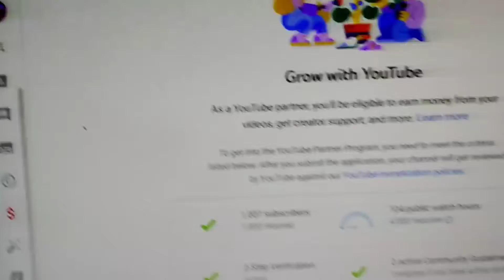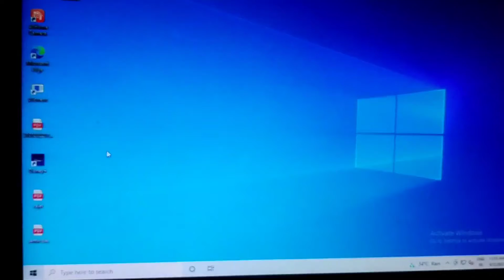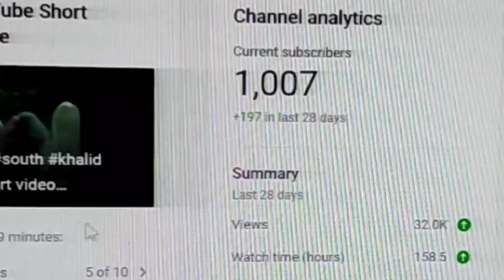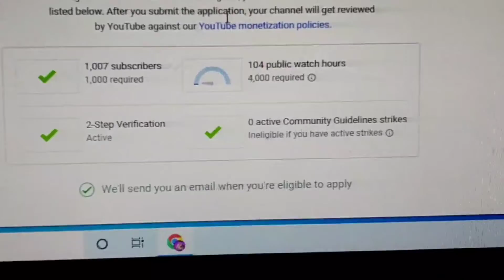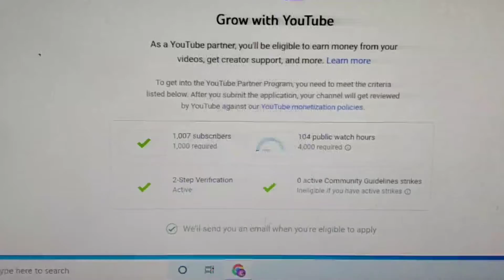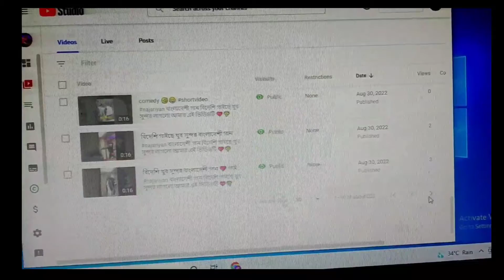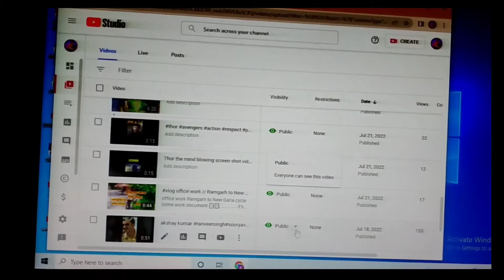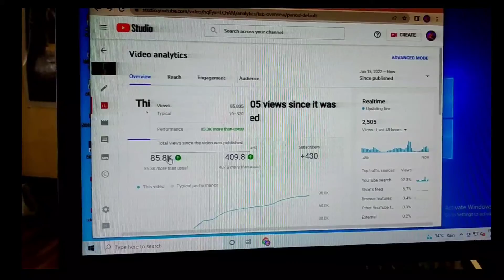নতুন YouTuber দের জন্য ছোট্ট একটা ভিডিও //একদম ভুল করবেন না claim😮 copyright strike next video 👉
🙏and thank you thank you so much my YouTube platform